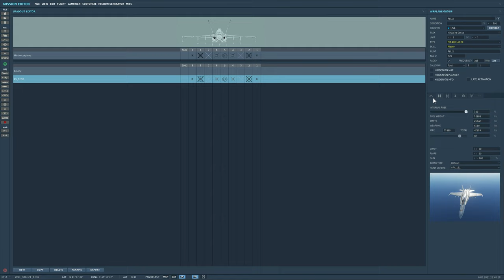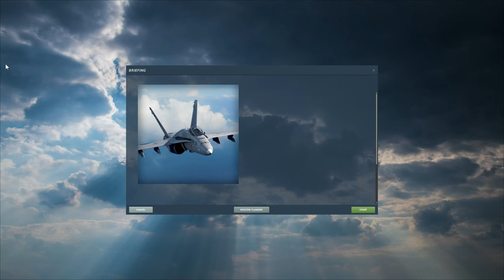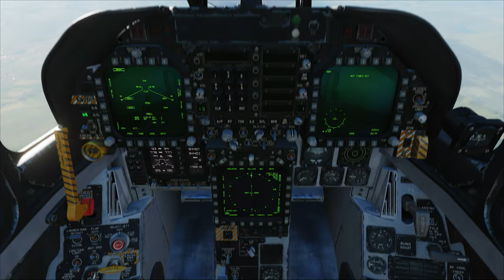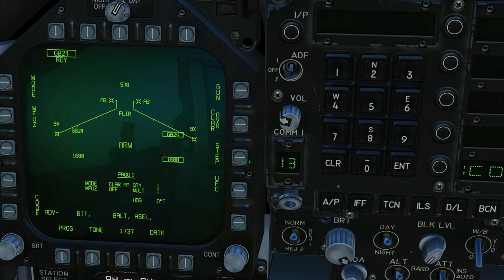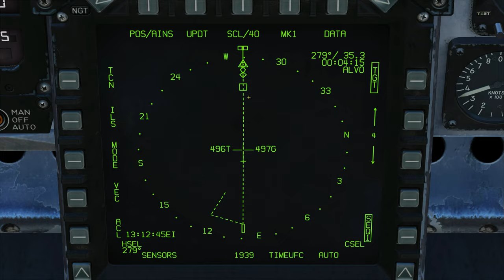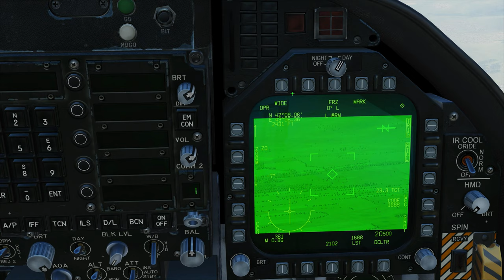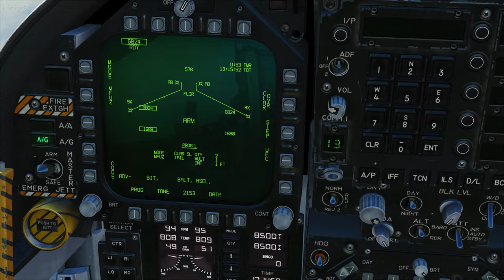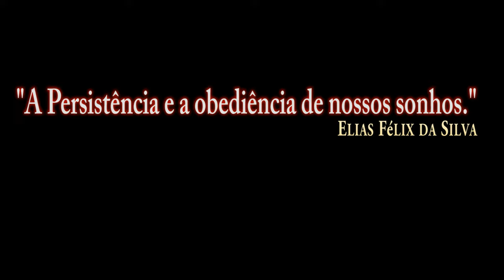DCS:F/A-18C Hornet_GBU-24 Paveway III_MODE to CLAR SL /PT-BR_VÍDEO 1526